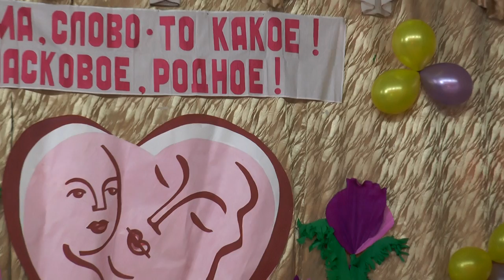Дарья Ковалева - Женщина с ребенком на руках .